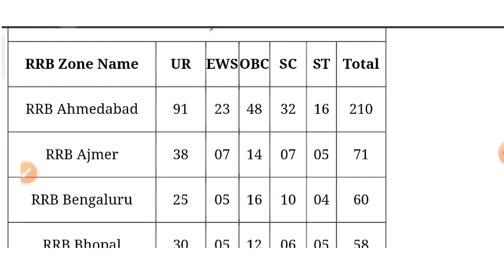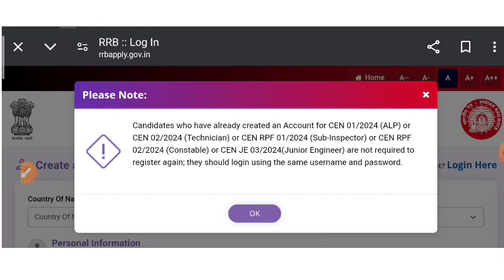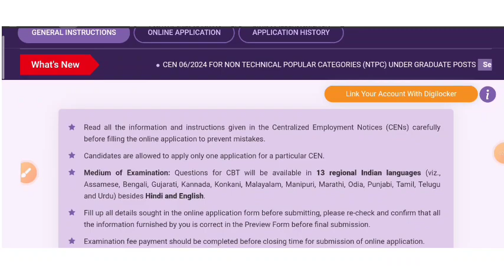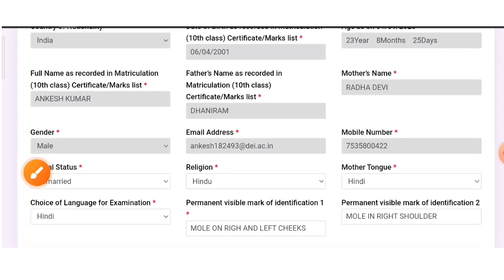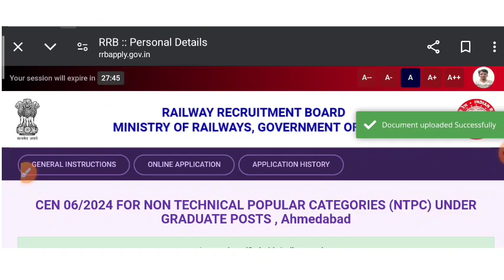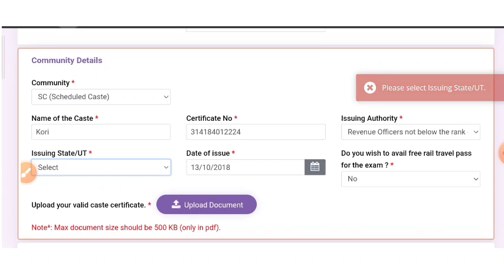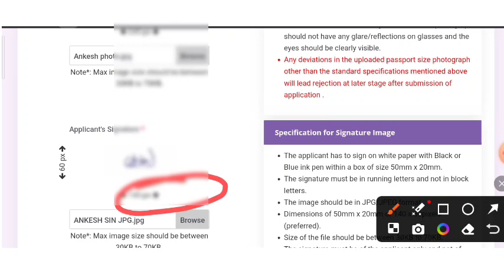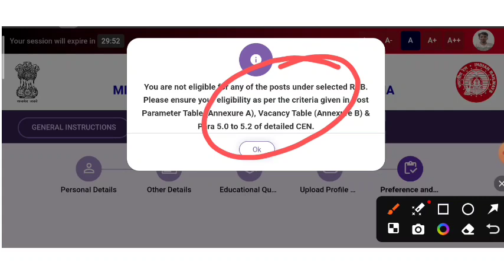Railway RRB NTPC ka form kese fill kre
How to fill rrb ntpc form 2024
rrb ntpc form kaise bhare
rrb ntpc new update today form fill up
 rrb ntpc vacancy
dayalbagheducationalinstituteagra